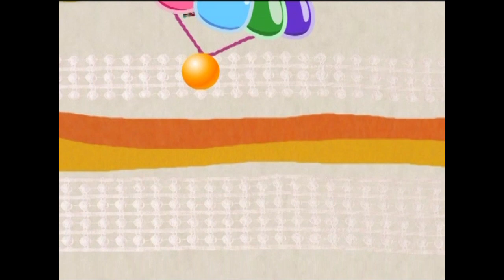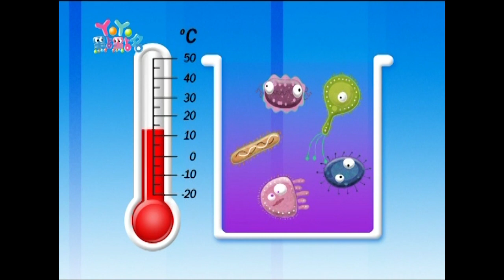開麥拉的微笑 西瓜哥哥 YOYO點點名 S12 第62集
【YoYo點點名 】
哥哥&姐姐：香蕉哥哥 西瓜哥哥 草莓姐姐 太陽哥哥 柳丁哥哥 月亮姐姐 彩虹姐姐 蝴蝶姐姐
經典金曲：開麥拉的微笑 YOYO愛世界 YOYOPARTY 我是小黑 烤番薯